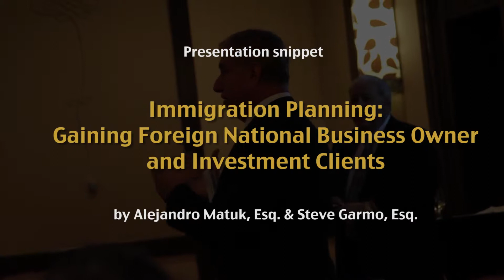Steve Garmo and Alejandro Matuk: Immigration Planning: The Gathering 2012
This session is entitled "Immigration Planning" at The Gathering 2012 presented by Steve Garmo and Alejandro Matuk.

The Laureate Center for Wealth Advisors